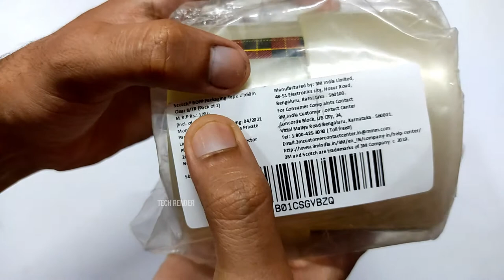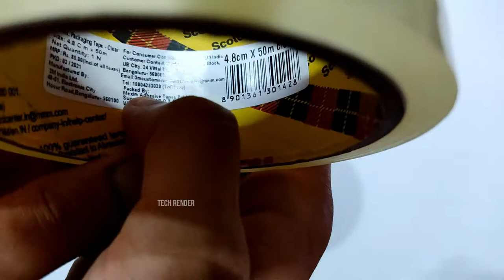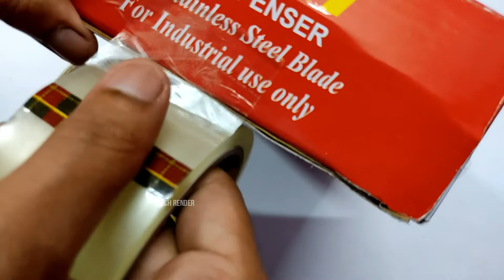3M Tape Vs Normal Tape | Which Tape you should use for packaging your online orders | Hindi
Link to Buy Tapes -
Normal Tape

✨ Hashtags ✨
[Note - I do not provide tech support over E-mail.]
My Gears -
Best Link -
Best Cheap Mic
Best Cheap Powerbank 900
Best Tripod 1600
Best DSLR Camera
Best Smartphone
About Tech Render Channel - Tech Render is a YouTube Channel, where you will find technological videos in Hindi, New Video is Posted Everyday :)
Reuse Of Videos Can Harm Your Channel.
✨ Topics Covered ✨
3M Tape Vs Normal Tape | Which Tape you should use for packaging your online orders | Hindi,
packaging,packaging tape,custom packaging,packing orders for my small business,should you cover your webcam,packing tape,branded tape for packaging,packaging needs for shopee,how to package & ship orders for a small business,how to use packaging tape,custom packaging for lip gloss business,packing orders,new design priority mail packaging tape 106a for free,how to tape a box for shipping,ecommerce packaging,studio vlog packing orders,custom boxes for your lipgloss business,